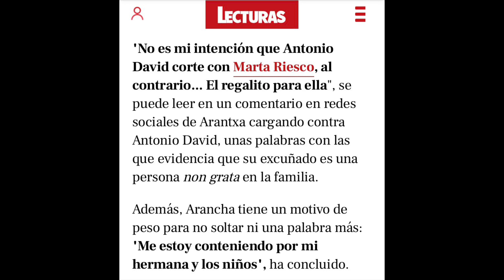La hermana de Olga Moreno ESTALLA contra Antonio David Flores por Marta Riesco